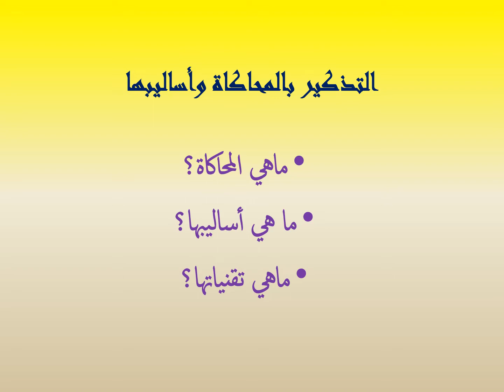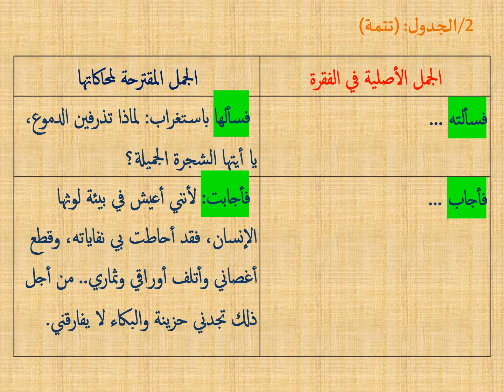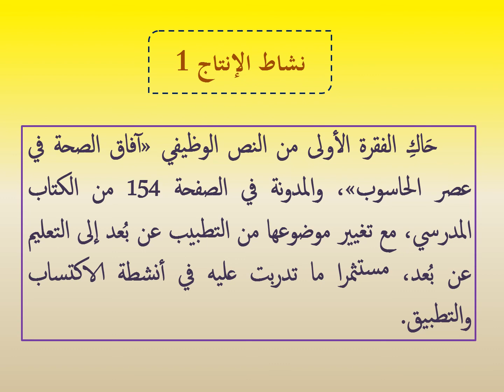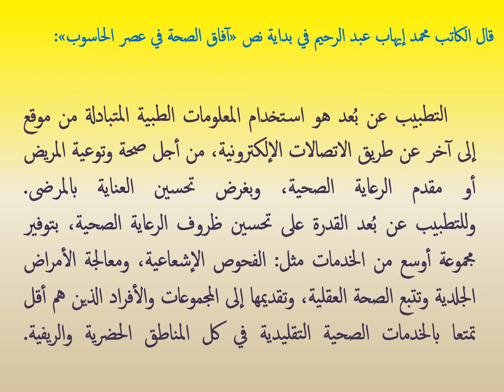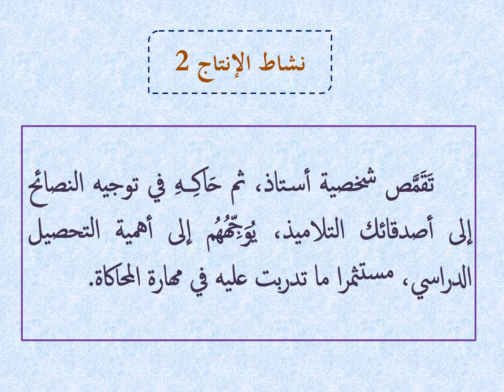اللغة العربية : درس المحاكاة / أنشطة التطبيق / أس 30 /س2إع